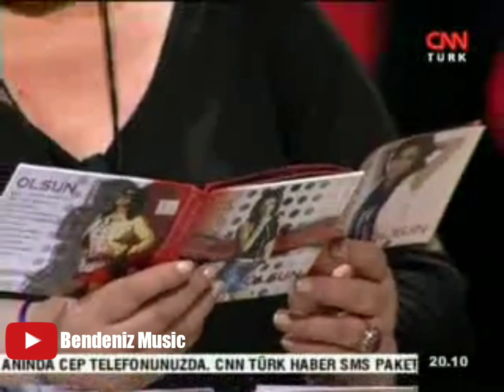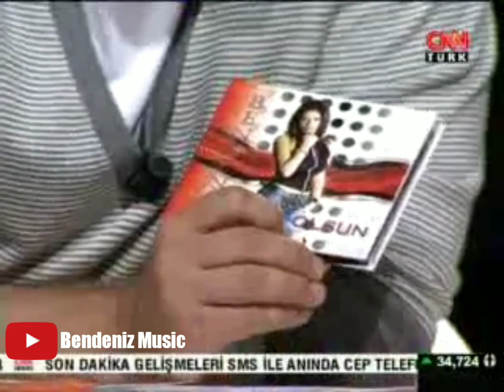Bendeniz - ( Meral Okay - Beyaz - Nası Yani ) CNN Türk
Meral Okay'ı Sevgi Ve Rahmetle Anıyoruz...